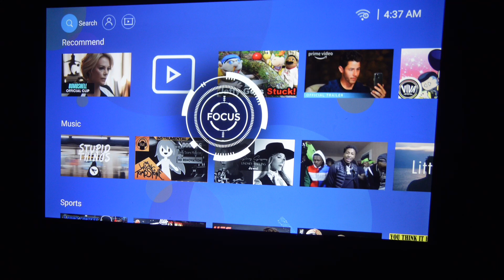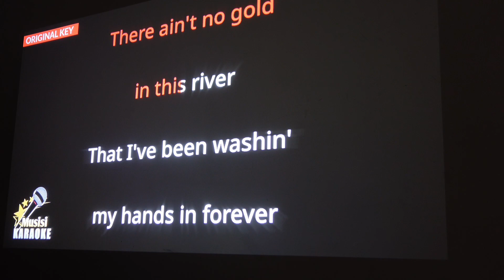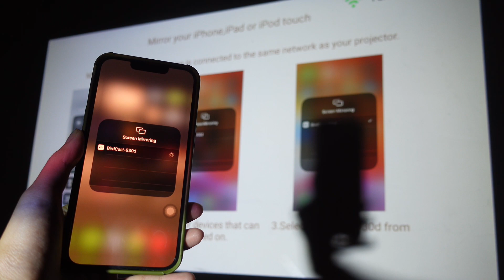MOVIE NIGHT w. Friends ! INLAB SENZ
Projector review
Shopee haul
Inlab senz
Shopee malaysia
Movie night with friends

Hi Farah

Use this code “INLA030” on your checkout for Inlab’s Shopee Store for a RM30 discount!